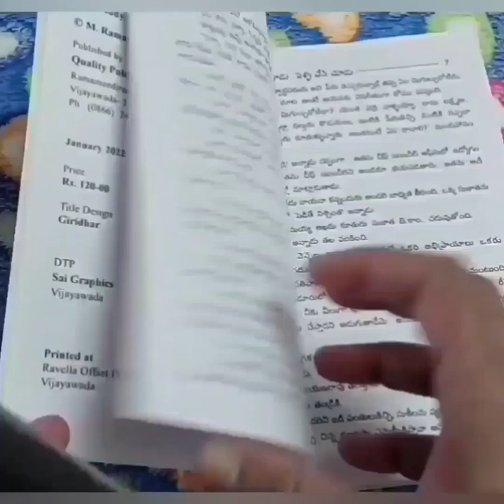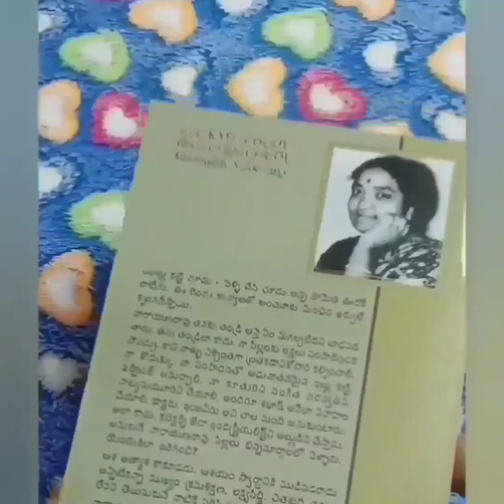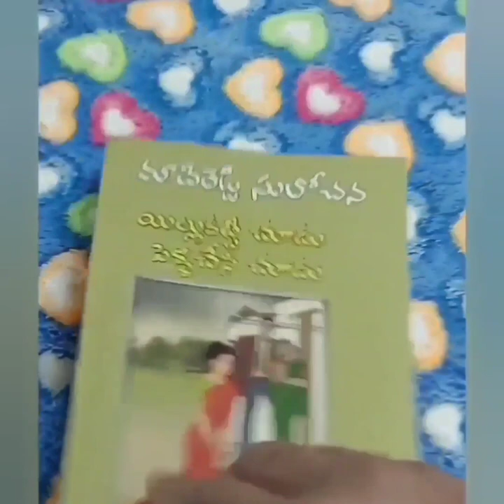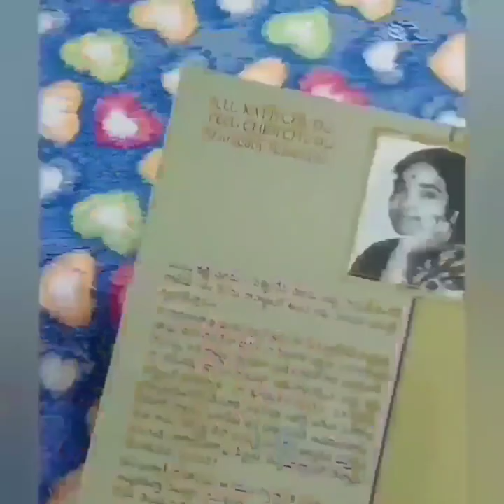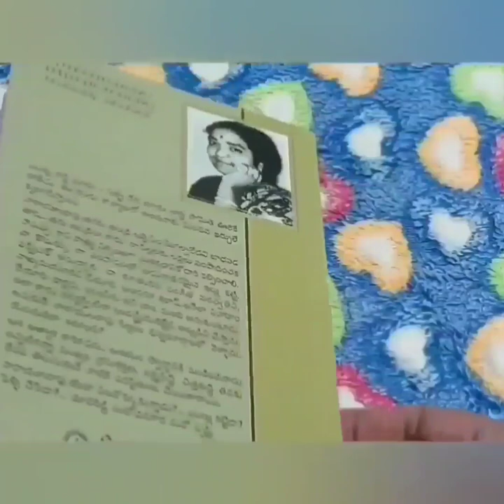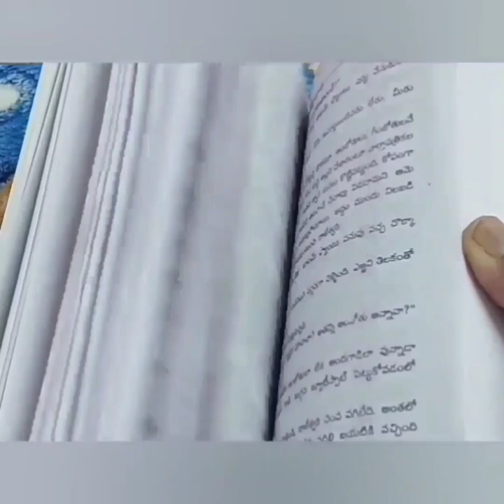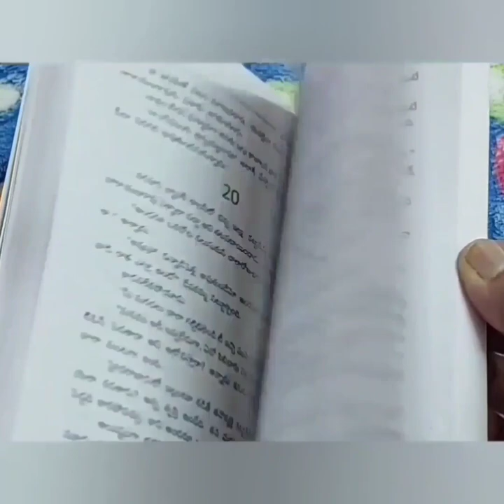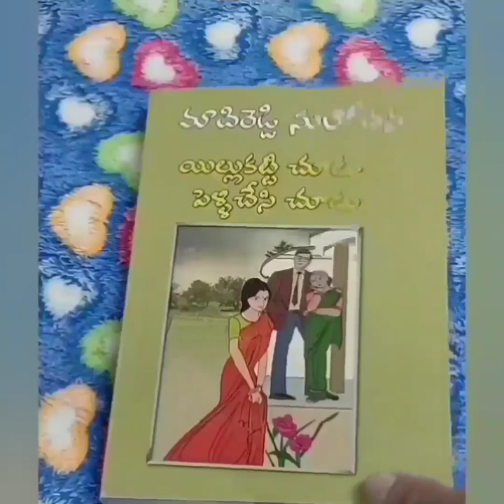మాదిరెడ్డి సులోచన గారి రచన ఇల్లు కట్టి చూడు పెళ్లి చేసి చూడు. part 14